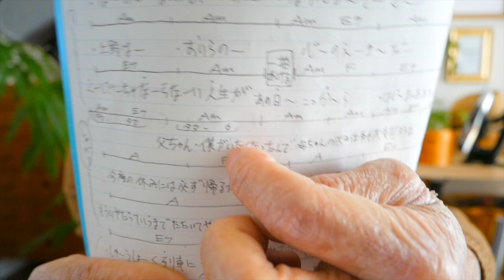あゝ上野駅 / 井沢八郎【ウクレレ 超かんたん版 コード&レッスン付】GAZZLELE